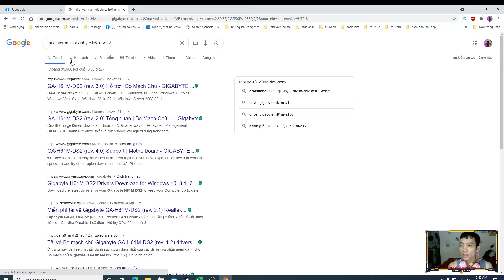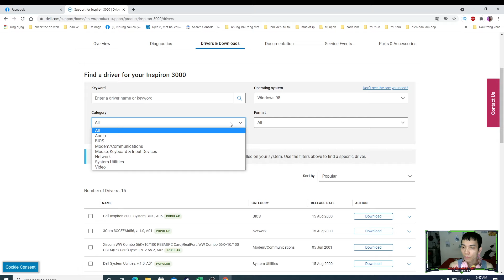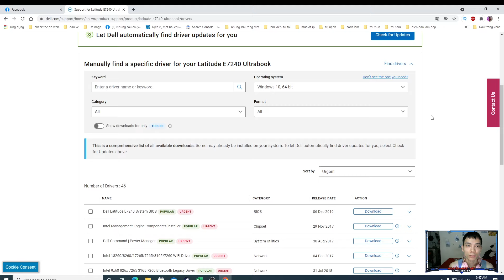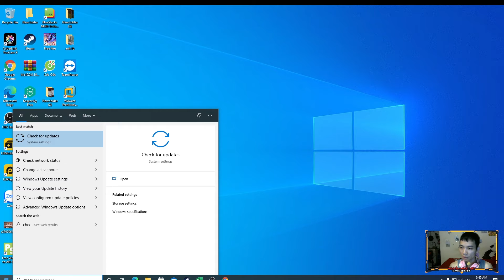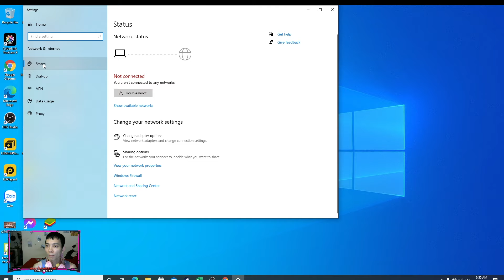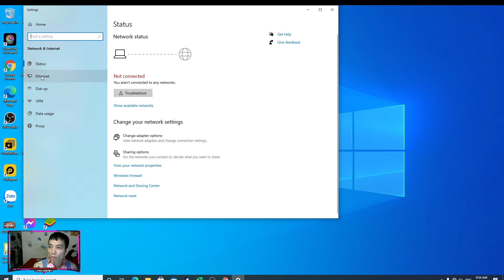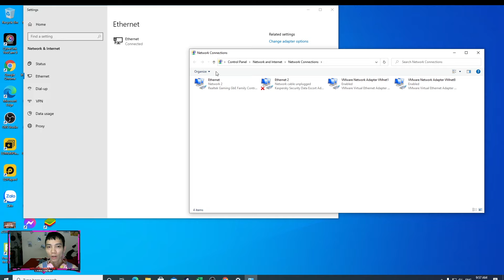Cách sửa lỗi mất kết nối internet trên máy tính windows 7, 8 , 10 một cách dễ dàng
Chia sẻ mọi người những nguyên nhân khiến máy tính mất mạng, mất kết nối internet trên mạng tính không thể vào được mạng. Video cũng hướng dẫn mọi người cách khắc phục lỗi máy tính không có mạng giúp máy tính có thể có mạng truy cập vào internet.